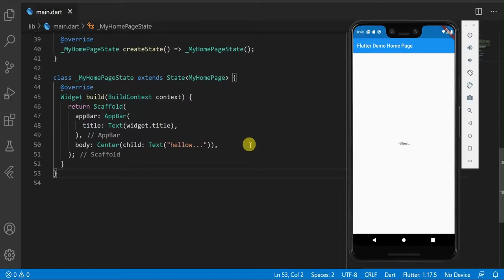Flutter Button with Label